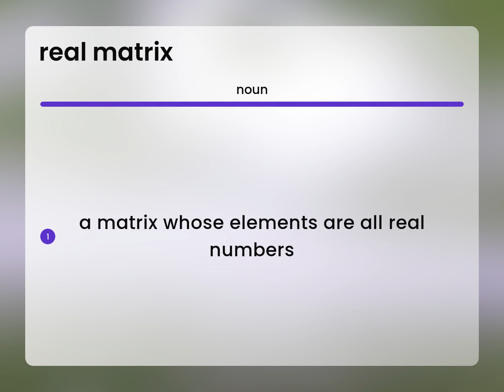Real matrix • REAL MATRIX definition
REAL MATRIX in the dictionary

Susan Miller (2023, April 21.) What is Real matrix meaning?